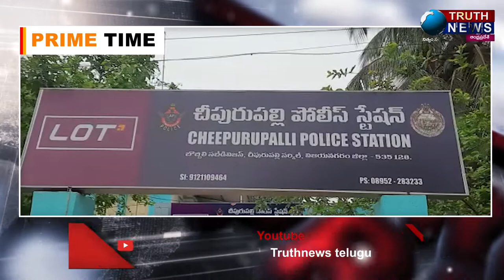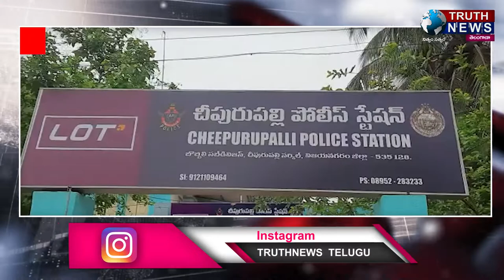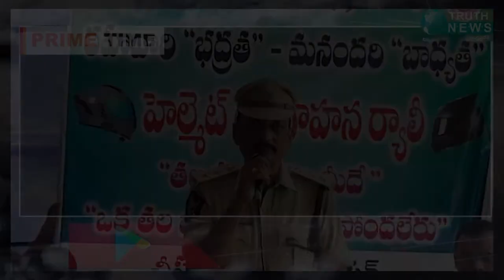చీపురుపల్లి|| SP ఆదేశాల ప్రకారం హెల్మెట్ అవగాహన ర్యాలీ చేపట్టిన పోలీసులు..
@truthnewstelugu చీపురుపల్లి|| SP ఆదేశాల ప్రకారం హెల్మెట్ అవగాహన ర్యాలీ చేపట్టిన పోలీసులు..